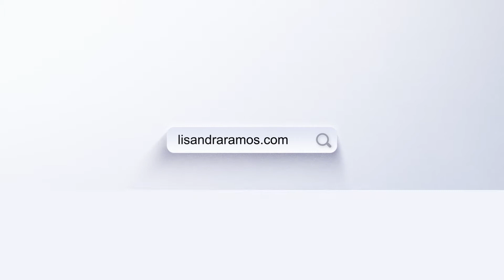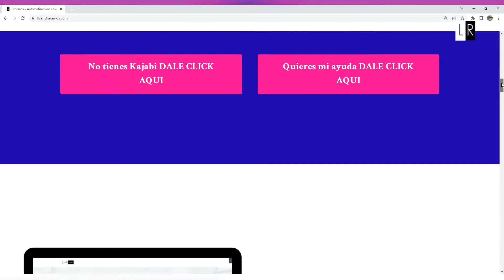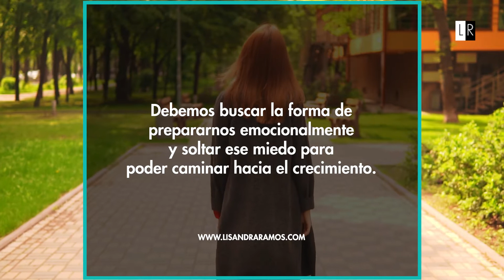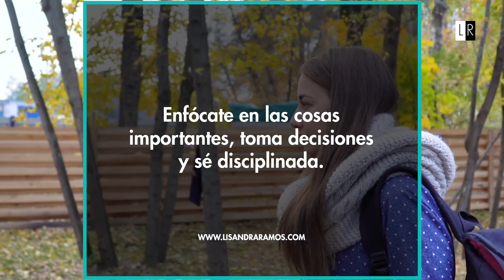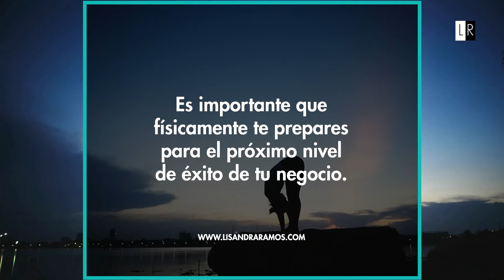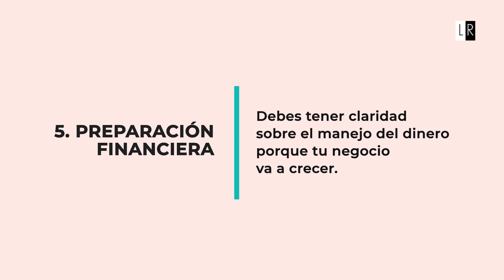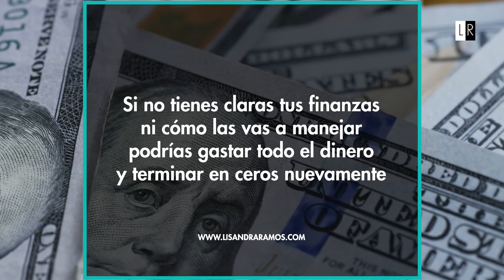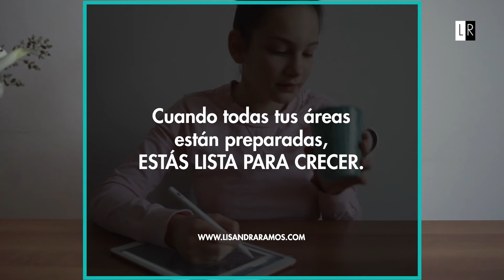Los 5 Pasos que debes seguir para el 🚀Crecimiento de tu Negocio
Quieres que tu negocio crezca debes tener claro estos pasos primero. En este vídeo te explico estos 5 pasos
1. Preparación emocional
2. Preparación mental
3. Preparación física
4. Preparación familiar
5. Preparación financiera

Es importante tener claro los sistemas y procesos de tu Negocio para que puedas escalar y vender más. Si te paralizas, si sientes que no te da el tiempo, sientes que te estas quemando con tu negocio 👩🏼‍💻 NECESITAS AYUDA: separa una Consulta de 30 minutos y hablemos:

🙋🏼‍♀️ Quieres aprender un sistema para organizarte con tus clientes, tus proyectos y tu vida te invito a que conozcas mi programa Tus tableros de Libertad para la organización de tu Negocio.

🚀 Quieres ser parte de mi programa de mentoring para crear sistemas, procesos y automatizaciones para organizar tu negocio y lograr un balance entre tu negocio y tu ser.

Conoce mis trucos en mi vida y negocio para automatizar en
Tu negocio en en auto-piloto

¿Necesitas apoyo con Kajabi?
Curso de Kajabi
Quieres un curso avanzado con códigos para tu checkout y más:
Quieres probar Kajabi por 30 días gratis ⬇️ este es el enlace:
Apoyo mensual en mi membresia A Tu Medida Digital apoyo Kajabi en español:

Soy Lisandra Ramos, mentora y emprendedora de toda la vida. Ayudo a mujeres emprendedoras a enderezar sus cabezas, sus corazones y sus hábitos, para que puedas recuperar su tiempo, ganar más dinero y finalmente alcanzar sus metas. ¿Buscas coaching de mentalidad y negocios, sistemas y automatizaciones?

DESCARGO DE RESPONSABILIDAD: Todo lo que comparto aquí o a través de mi sitio web es solo para fines de entretenimiento e inspiración. Todos los consejos deben tomarse a su propia discreción porque usted es inteligente que puede tomar sus propias decisiones.